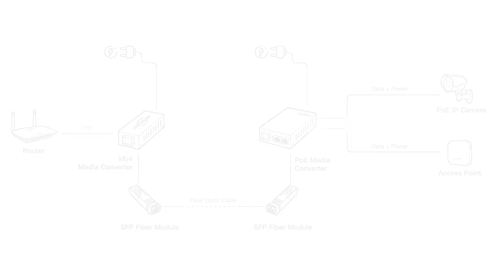Point-to-Point Fiber with PoE Network for IP camera and Wireless Access Point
The fiber optic link provides a fast-speed network over long distances with low latency. We can use a single fiber optical cable to carry multiple IP devices including an IP camera, access point, VoIP phone. The PoE media converter has been used, so both the IP camera and the access point can be powered by PoE. The SFP transceiver is needed at both ends before you can attach the fiber optical cable to the media converter. It is easy for the fiber optical cable to achieve up to a 10 km network link. The whole setup is plug-and-play. There is no need for configuration. The fiber optical connector could be a tricky thing. We use the factory pre-made fiber optical cable to save the time to fusion splice in the field.